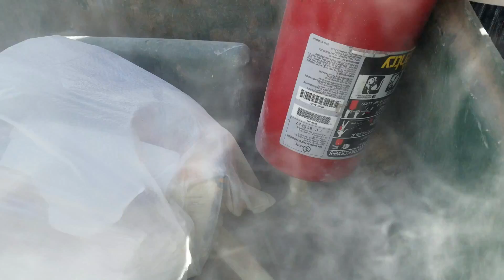What We Did With a Broken Fire Extinguisher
no I dont know why this video got recommended to you, I'm just glad you're here